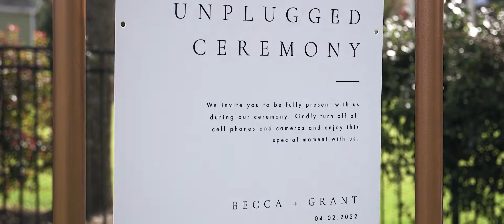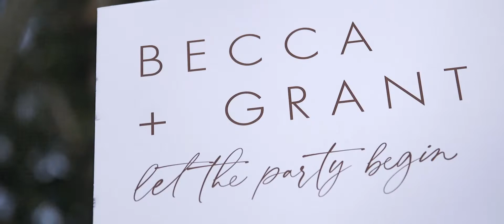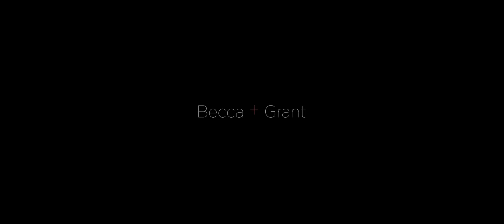Wedding Video | Becca + Grant | Wilmington, North Carolina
Wedding Venue: Private Residence
Wedding Photography: Kate Wilson Photography
Wedding Planning: Brittanie Raquel Events
Wedding Sound: Level Up Entertainment